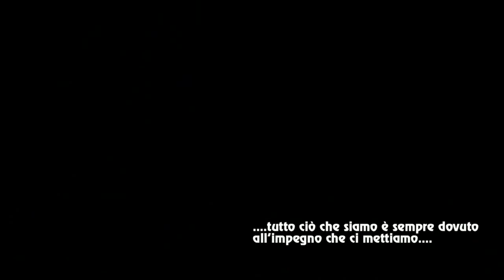Alpi Apuane Lizza delle Comarelle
Escursione effettuata il 16 Maggio 2015 nel Parco Alpi Apuane dal gruppo cicloalpinista Apuane Extreme con meta il transito dalla lizza delle Comarelle. Questa uscita è stata sospesa al termine della lizza causa maltempo. Le escursioni cicloalpinistiche di Apuane Extreme sono un connubio tra lo sport del ciclismo e l’alpinismo con l’obiettivo di raggiungere non solo le vette Apuane ma anche alla scoperta dei luoghi, territori e vecchi sentieri ormai abbandonati della vita rurale che fù nei tempi passati, sempre senza competizione agonistica.
Tutte le escursioni del gruppo sono documentate con la più vasta raccolta multimediale Apuana del web, tramite i canali YouTube, Flickr, Facebook, Google + e Twitter. Per visionare album fotografici, video e programma visitare il sito ufficiale